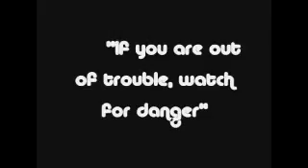Danger Zone : JaSam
JaSam in Danger.(Big Surprise) Saving each other.